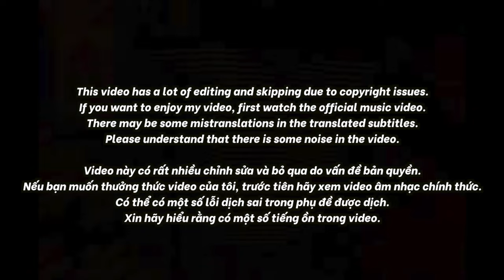🇻🇳🇰🇷🔥Korean Hiphop Junkie react to Obito - "tell the kids i love them" ft. Shiki (VN/ENG SUB)